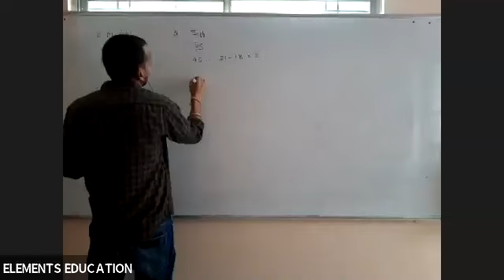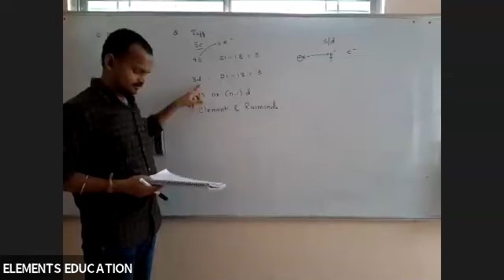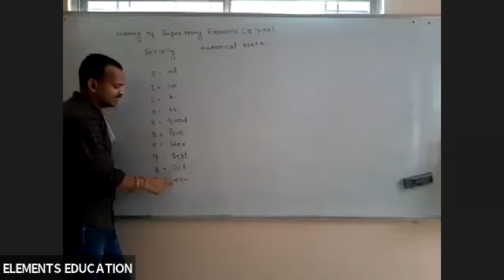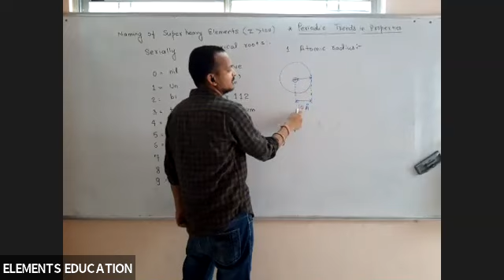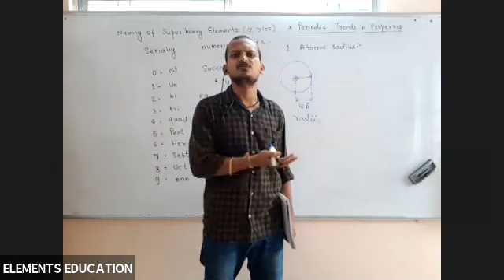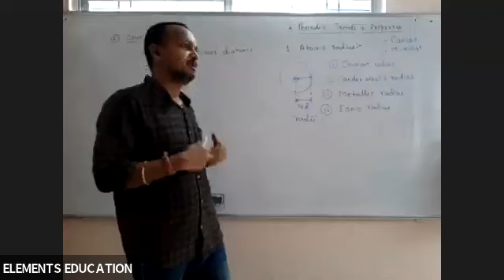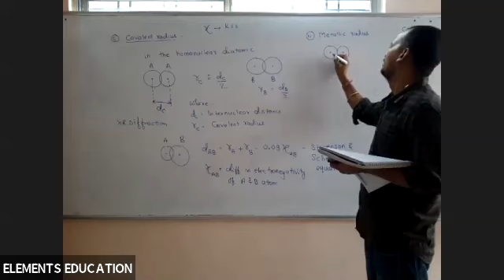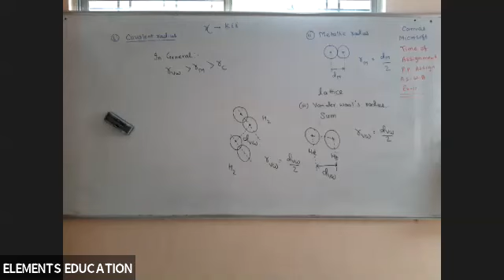Naming of Super heavy element & Begining of Atomic radius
This Video is uploaded for students of Elements Education Nagpur.
This Video will serve as a fill in for the interruption of Classes because of outbreak of COVID-19.
This Video contain Naming of Super heavy element & Begining of Atomic radius